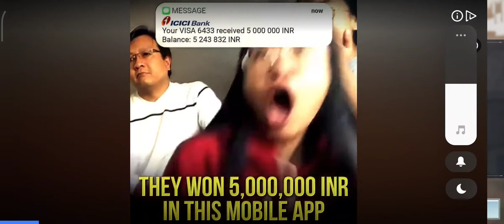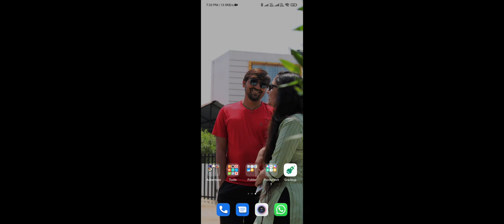call of duty Game play With Girls Gang So Funy Game Play 4K Ultra Hd Vision With Dolby Sound Full HD